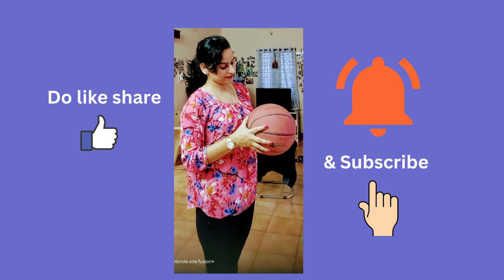You Can Kill Your Depression...🤗